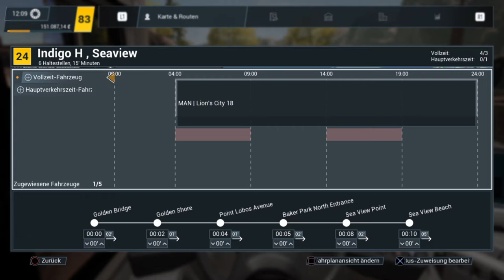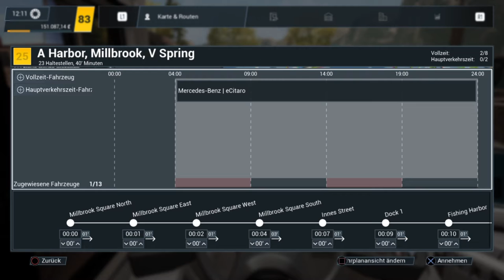Bus Simulator 21 #57 Das Ding mit der Zufriedenheit